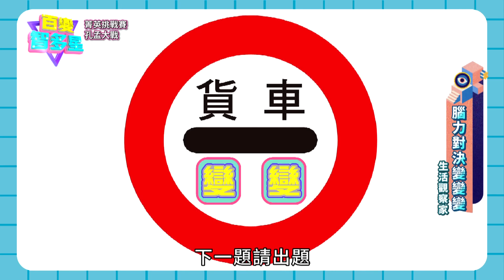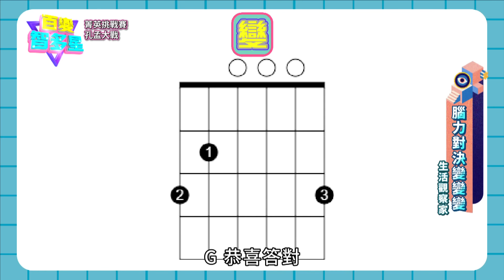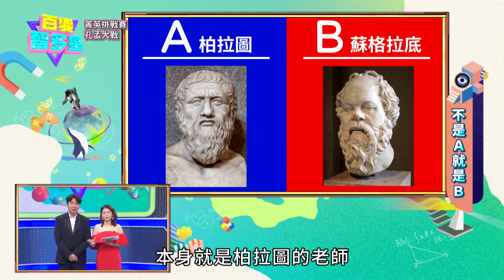20240904百變智多星-跨越世代的孔孟大戰(孟慶而 孟慶泰 Amber孟 孔令元 孔令伍 孔令熙)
本集來賓：
孟慶而、孟慶泰、Amber孟、孔令元、孔令伍、孔令熙